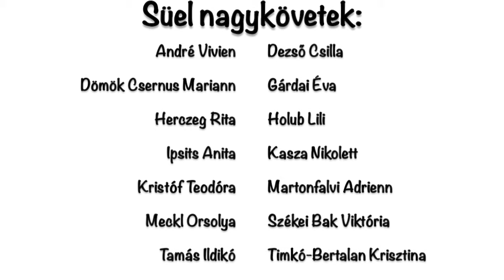Az első karantén reklámfilm. Valódi vásárlók vallanak kedvenc márkájukról.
kreakarantén a Süeltől.
 Az előző két hónapunkat behálózták a zoom meetingek, online órák, digitális oktatás, házhoz rendelés és persze sok - sok színes Süel, amik feldobták ezeket a bezárkozótt napokat.
Nagyon köszönjük minden egyes Süel rajongónak, számszerint majdnem 30.000-nek, hogy minket választottak, Süelt viseltek, képeket és videókat küldtek rendíthetetlenül.
Jómagam nem vagyok egy könnyen meghatódos alkat, de ezt a videót végig mosolyogva és mondhatom, hogy szinte könnyezve néztem. Nagyon örülök, hogy sok-sok nő gondolja úgy, hogy valami pluszt kap tőlünk a színes kötöttségeen kívül. Az élet megy tovább, továbbra is jövünk újdonságokkal, személyes kollekciókkal és persze az "asztalos képekkel", amiket úgy megszerettetek.
Fogadjátok szeretettel nagyköveteinket, akikből reméljük egyre több és több lesz.
A SÜEL NAGYKÖVETEK VIP csoport inden törzsvásárlónknak nyitva áll!

Ha tetszett a valóban otthoni hangulatot idéző film, ne habozz megosztani ezt másokkal is.